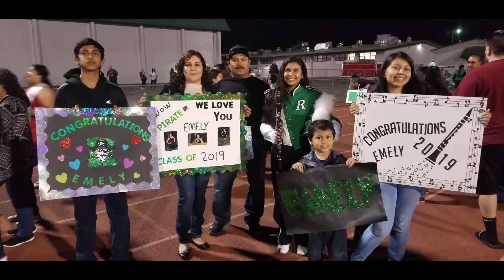Reedley High Band 2018 A Great Marching Season in Review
Look for the misspelled word.